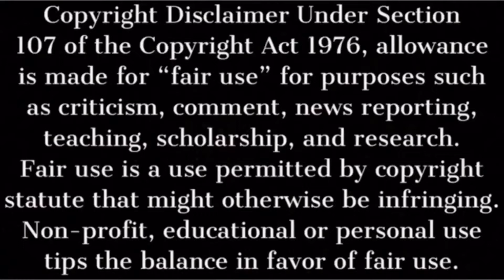Spring is here (part 2!!!)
Video by BKOurPlanet

new reporting, scholarship,and research.

Animal vids

Peace